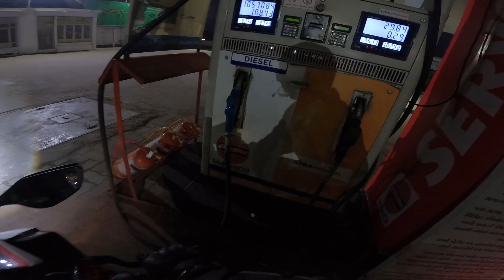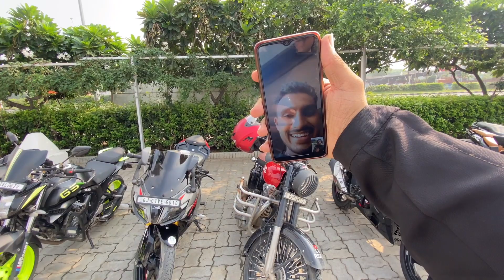Biker Without Helmet Wants to Ride with me😡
Biker Without Helmet Wants to Ride with me😡 l

Moza Gimbal
Power Bank
Riding Bag
Riding Gloves
Chain Lube Spray